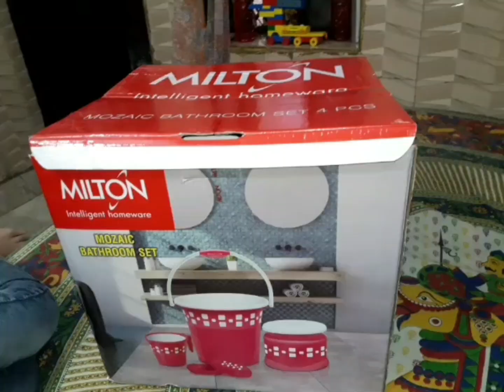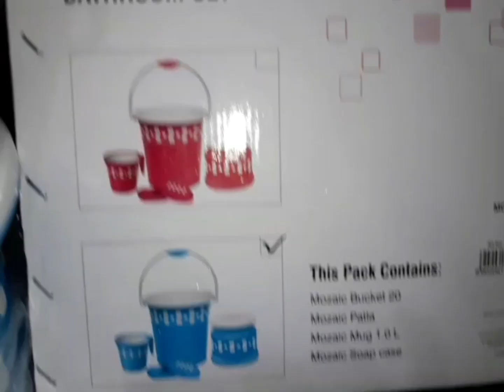कुछ ना होने से तो थोड़ा थोड़ा होना बहुत अच्छा है।।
Welcome hai apka Mera channel m